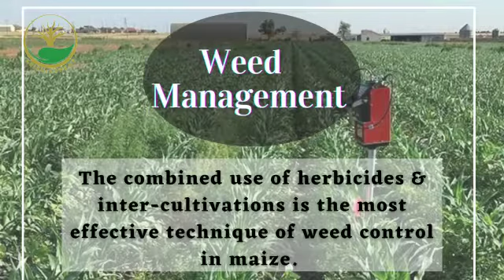Maize cultivation tips | presented by Krishi Ashray Software Pvt. Ltd.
Maize is a native Taino word meaning "sacred mother," or "giver of life."